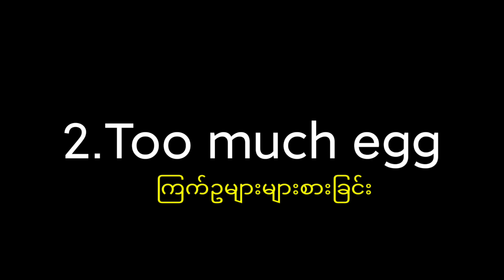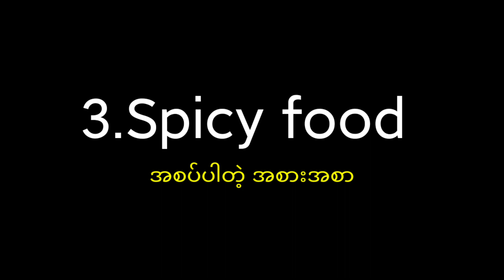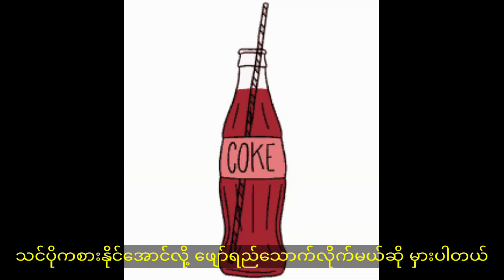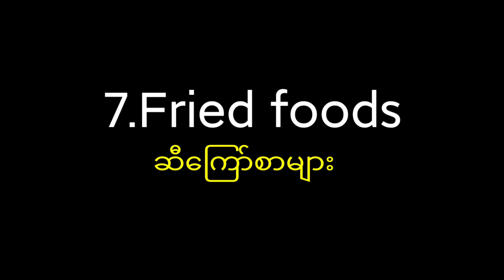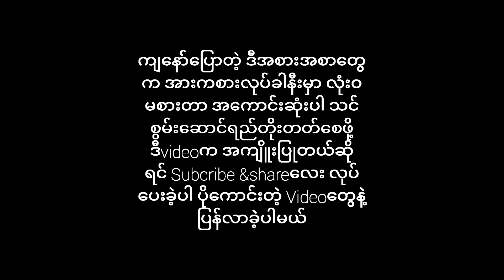8food never eat before workout